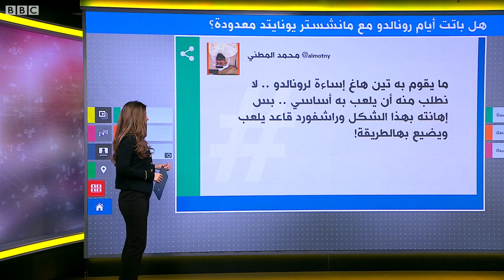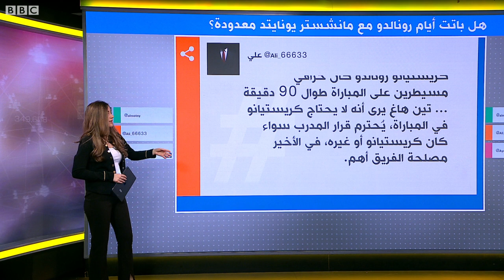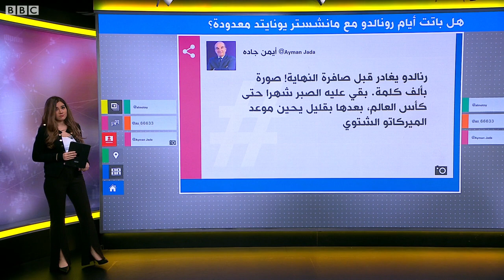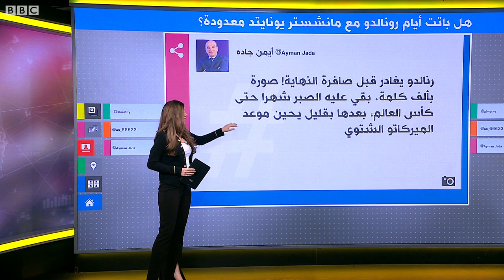رونالدو يغادر أرض الملعب غاضبا..هل باتت أيام الدون مع مانشستر يونايتد معدودة؟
هل باتت أيام رونالدو مع مانشستر يونايتد معدودة؟
بعد أن حل ضيفا متكررا على مقاعد البدلاء لنادي مانشستر يونايتد، ازدادت التساؤلات حول مستقبل النجم البرتغالي كرستيانو رونالدو، وهل سيغادر الشياطين الحمر قريبا.